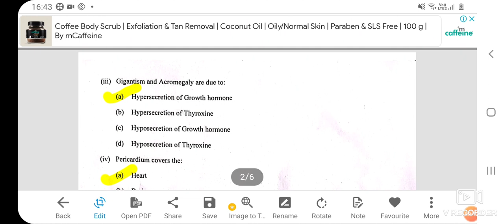2nd sem board X ICSE 17th May,Exam 2022